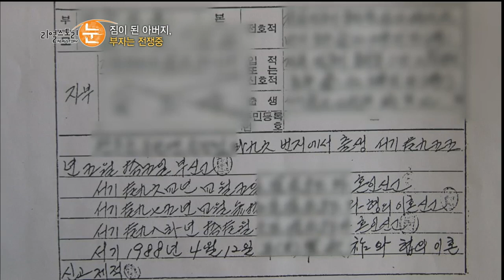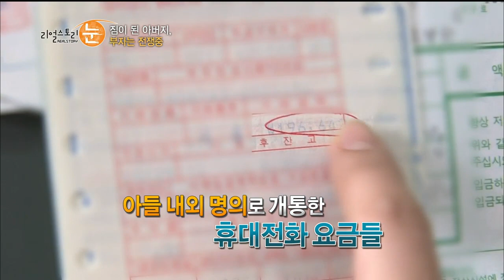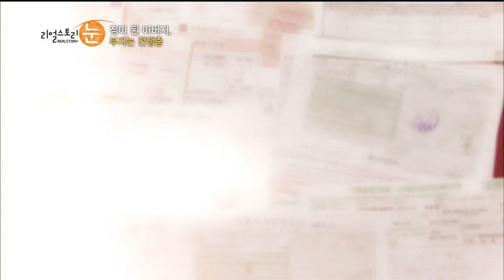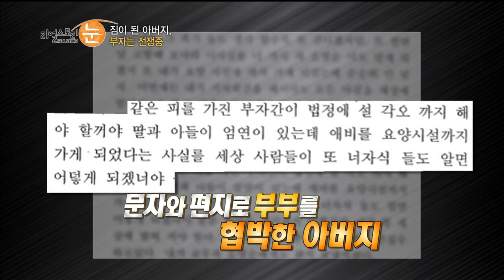[HOT] 리얼스토리 눈 - 부자는 전쟁중, 아들을 협박해 돈을 뜯어내려 한 아버지? 20140408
20140408 리얼스토리 눈

부자는 전쟁중, 아들을 협박해 돈을 뜯어내려 한 아버지?